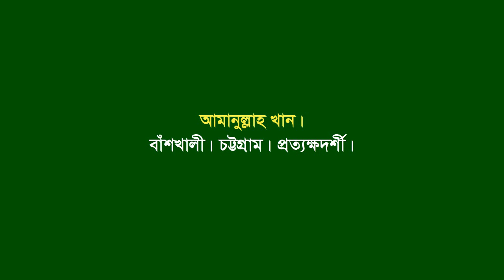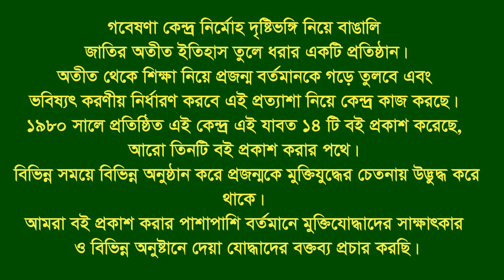Interview of Amanullah Khan * Banskhali.CTG. Eye witness.